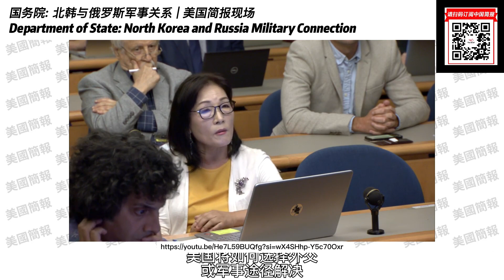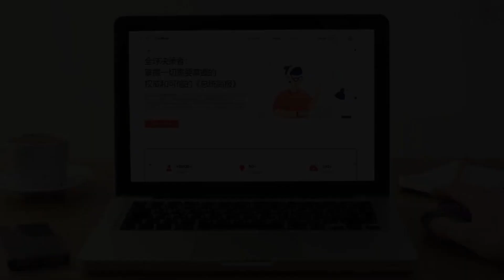美国国务院: 北韩与俄罗斯军事关系 | 美国简报现场